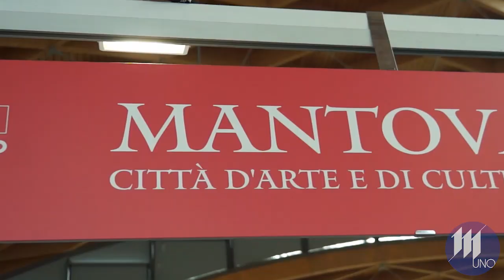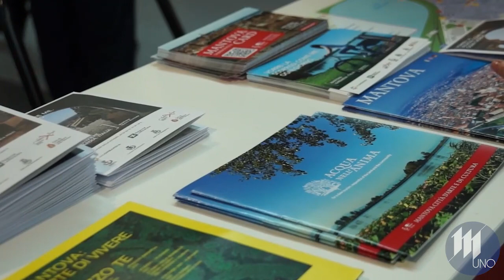Mantova alla Fiera del Turismo di Rimini. Buvoli: "Natura e gastronomia le vocazioni del territorio"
Il Comune di Mantova, per il quarto anno consecutivo, ha partecipato con il proprio stand al TTG Travel Experience, la manifestazione italiana B2B di riferimento per la promozione del turismo mondiale in Italia che si è svolta a Rimini dal 12 al 14 ottobre e ormai giunta alla sua 59 edizione.“Per tre giorni abbiamo avuto l’opportunità di far conoscere Mantova e il suo territorio a centinaia di operatori internazionali del comparto turistico – ha dichiarato il vice sindaco e assessore al Turismo Giovanni Buvoli -. Dal 2016, anno del riconoscimento della Capitale Italiana della Cultura, l’Amministrazione ha deciso di investire sulle molteplici vocazioni turistiche della città, non solo d’arte e cultura ma anche d’acqua, natura e gusto. Mantova è punto di snodo e attraversamento di importanti cammini e percorsi ciclabili che la connotano come meta ideale in particolare per cicloviaggiatori e turisti attenti al tema della sostenibilità”.Tra i progetti promossi al TTG Travel Experience, “Nobili Segni. Cammini popolari e palazzi di potere nelle terre dei Gonzaga” e “Acqua nell’anima” entrambi finanziati da Regione Lombardia con l’obiettivo di valorizzare nuovi percorsi per la scoperta di Mantova e del territorio; “Mantova destinazione sostenibile” il cui obiettivo è collocare la nostra realtà all’interno di un’ampia rete nazionale e internazionale, in risposta alla crescente sensibilità da parte dei viaggiatori, sempre più attenti alla sostenibilità, alla salvaguardia del clima, del patrimonio e dell’ambiente, specie in occasione delle esperienze di viaggio; “Rubens 2023” che coinvolgerà Palazzo Ducale e Fondazione Palazzo Te nella celebrazione di questo straordinario artista.Quest’anno la manifestazione per la prima volta si sposta a Mantova con un educational tour promosso da Comune di Mantova con Palazzo Ducale e Fondazione Palazzo Te, in collaborazione con associazioni di categoria e singoli operatori e rivolto a venti tour operator stranieri qualificati provenienti da diversi paesi, tra cui Germania, Regno Unito, Belgio, Olanda e Stati Uniti. Durante il week-end del 15 e 16 ottobre sono in programma visite guidate, incontri sul territorio, esperienze enogastronomiche e naturalistiche, con lo scopo di far conoscere agli operatori turistici Mantova e promuoverla sui circuiti internazionali, al fine di creare nuovi pacchetti